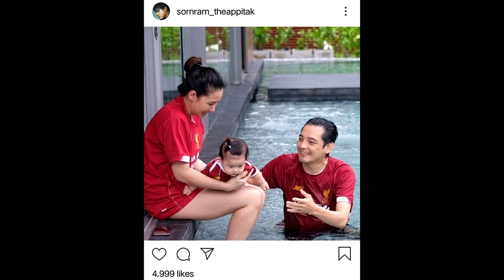หนุ่ม ศรราม โพสต์ภาพครอบครัวอบอุ่น รับวันลอยกระทง ไม่ต้องรวย ก็มีความสุข#super star dara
เครดิต:ขอขอบคุณ ภาพจาก Instagram mama_veeji

หนุ่ม ศรราม โพสต์ภาพครอบครัวอบอุ่น รับวันลอยกระทง ไม่ต้องรวย ก็มีความสุข
 ถือเป็นอีกหนึ่งครอบครัวที่เรามักจะได้เห็นโมเมนต์น่ารัก ๆ อยู่เสมอ สำหรับครอบครัว เทพพิทักษ์ ที่ล่าสุด หนุ่ม ศรราม ได้โพสต์ข้อความหวานซึ้งถึงภรรยา ติ๊ก บิ๊กบราเธอร์ และลูกสาวที่น่ารักอย่าง น้องวีจิ ต้อนรับเทศกาลลอยกระทงซะเลย